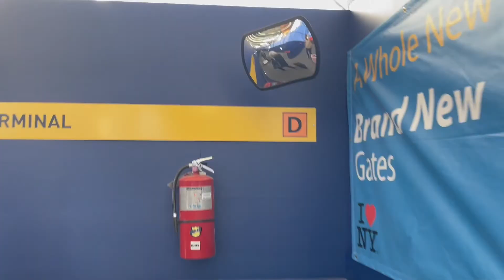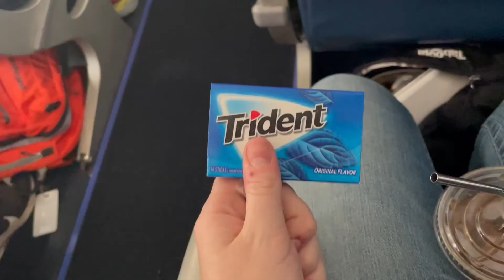Travel to Florida with Me! | VLOGMAS DAY 3 | Nichole Currier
VLOGMAS DAY 3! Traveling to Florida to visit Ian's family!

If you're reading this, comment your favorite place to travel to!